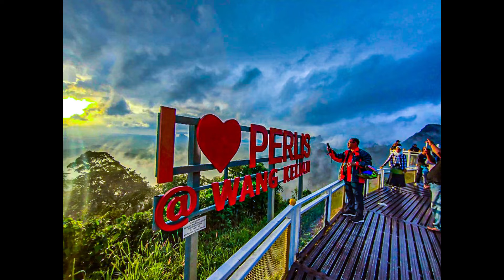TAK SAMPAI PERLIS LAGI!!!! ..... LEMAH.....KEMBARA REMAJA PURBA KE NEGERI PERLIS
KEMBARA REMAJA PURBA KE NEGERI PERLIS